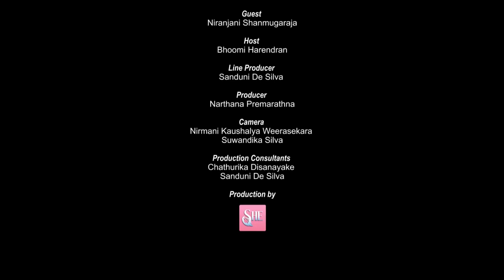ඉන්දියානු නිළියක් ලංකාවට ආවම අපේ දමිල සමාජය දෙනපිළිගැනීම අපේ නිළියකට දෙන්නෙ නෑNiranjani Shanmugaraja